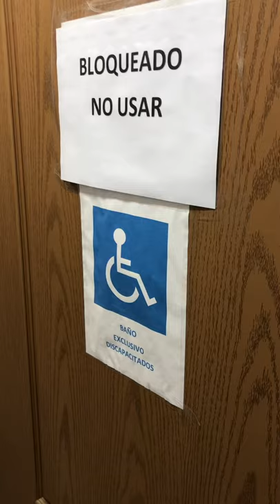Baño Discapacitados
Ley N°20.422 que Establece Normas sobre Igualdad de Oportunidades e Inclusión Social de las Personas con Discapacidad, aquí en Salares Norte esta más que claro que no es prioridad, los baños de discapacidad son utilizados como bodega.